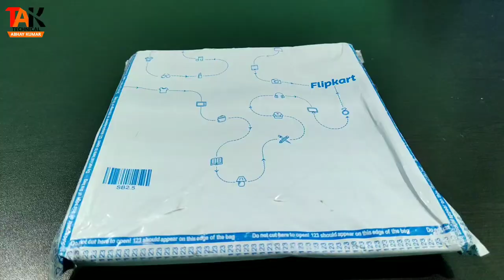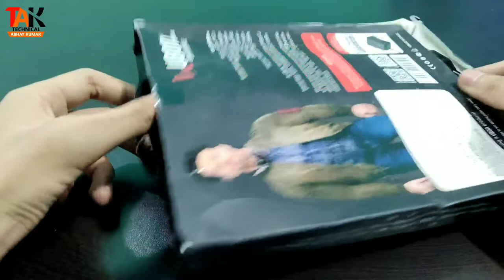Unboxing Ubon CL-65 | Best Wireless Bluetooth Neckband | Crazy Neckband with 15 Hours Battery Life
best wireless neckband headphones | Unboxing and review | wireless neckband under 1000 .

Namaste
I am abhay kumar and welcome to your youtube channel Technical abhay kumar
aap sab kaise hai Dosto aaj me aapke samne lekar aaya hu kamal ki video jisme me karuga ubon cl-65  ki unboxing karuga or review aasha karta hu ki aap ko mera ye video pasand aayga